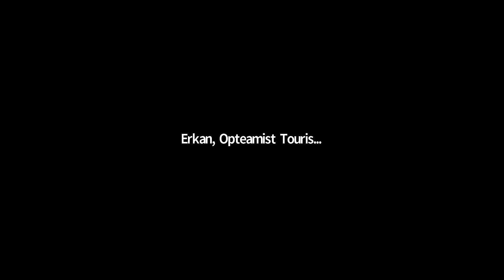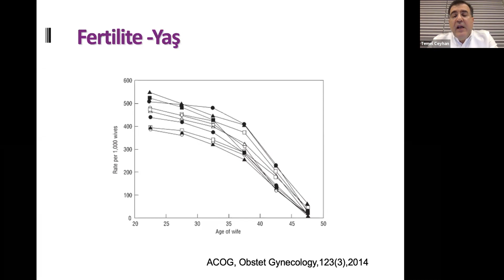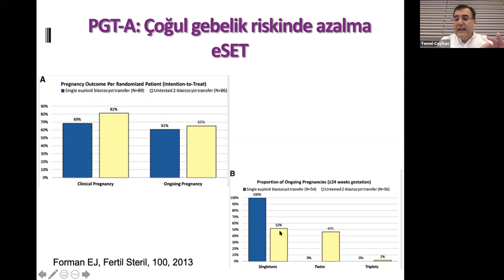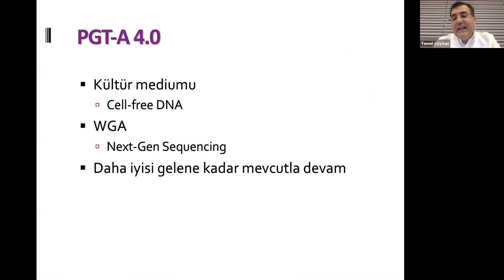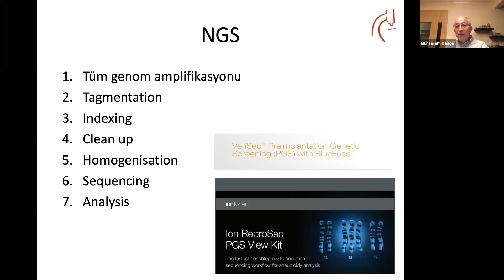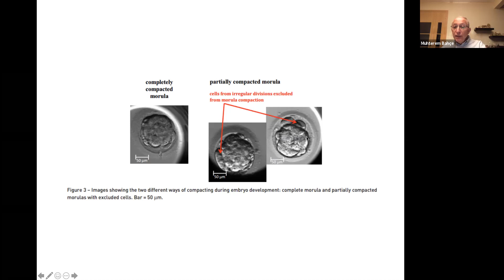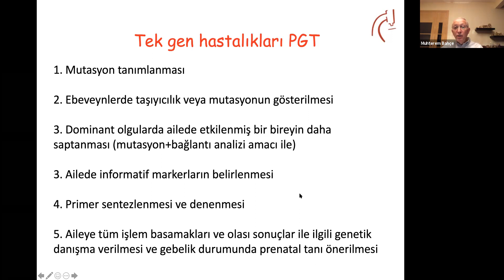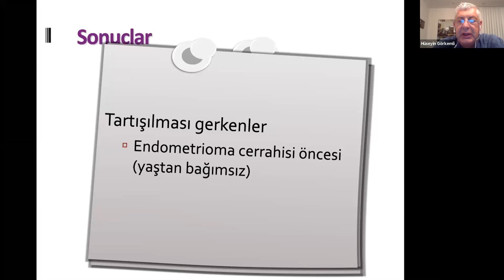PGD Güncel Durum, Moleküler Genetik, Webinar - 08 Ekim 2020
PGD - Güncel Durum / Moleküler ve Genetik

8 Ekim 2020 Perşembe  - Saat:21:00

Prof.Dr. Hüseyin GÖRKEMLİ
Moderatör

Prof.Dr. Temel CEYHAN
Konuşmacı

Prof.Dr. Muhterem BAHÇE
Konuşmacı

Webinar ID:     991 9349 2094
Webinar Password: 123456